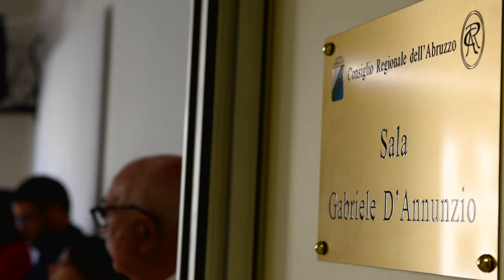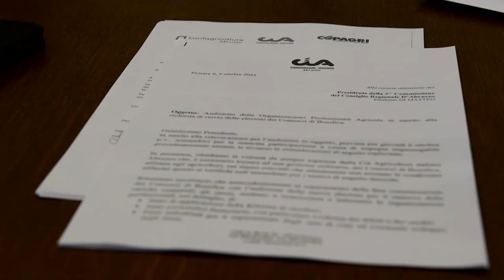Consorzi bonifica, turismo, lavoro: commento Presidente Di Matteo sui lavori della III Commissione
Emiliano Di Matteo, presidente della Terza Commissione "Agricoltura, attività produttive e sviluppo economico", commenta l'esito dei lavori odierni. La lunga audizione delle associazioni di categoria degli agricoltori sul tema del rinnovo dei consigli di amministrazione dei Consorzi di Bonifica; la votazione sul testo unico in materia di turismo; la risoluzione sui problemi di mobilità dei dipendenti Amazon del polo di San Salvo (CH).